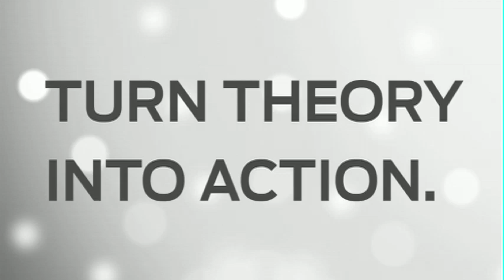Judge Jennifer Walker Elrod Discusses Pressing Legal Ethics Questions (Part 2 of 2)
The Honorable Jennifer Walker Elrod delivered the keynote address at the convocation to install Susan Saab Fortney as the Howard Lichtenstein Distinguished Professor of Legal Ethics at the Maurice A. Deane School of Law at Hofstra University on January 30, 2012.

Judge Elrod, who currently sits on the U.S. Court of Appeals for the Fifth Circuit, discussed the ethical issues and questions currently facing the legal profession, particularly in relation to technology and social media,  and elaborated on how scholarship by the legal academy can help address these issues. (This video is Part 2 of a two-part series.)